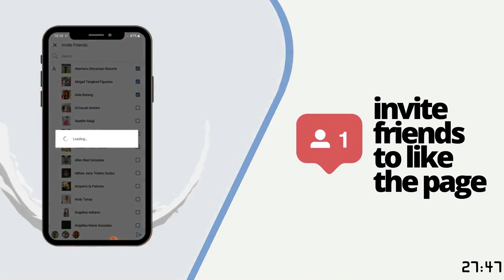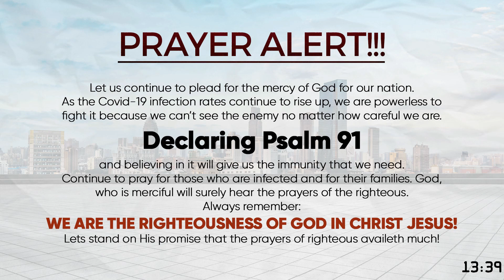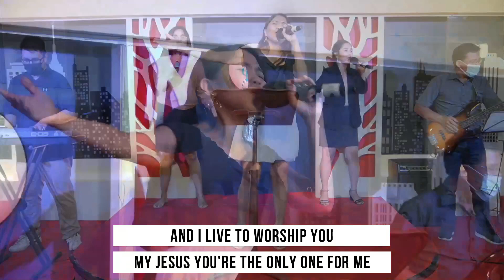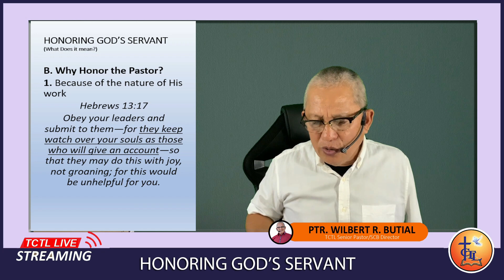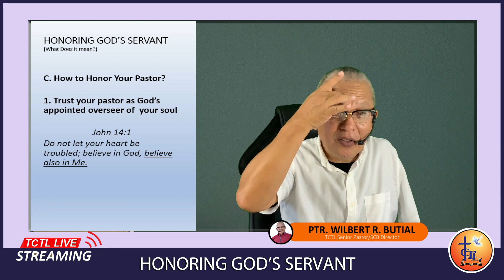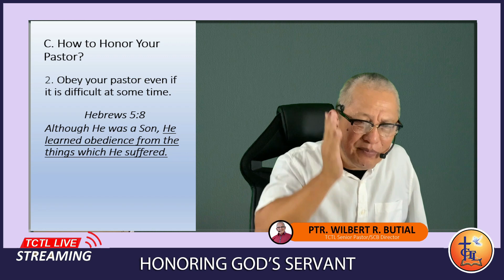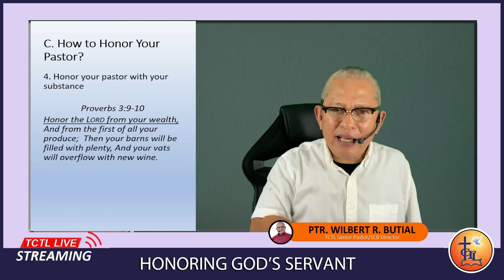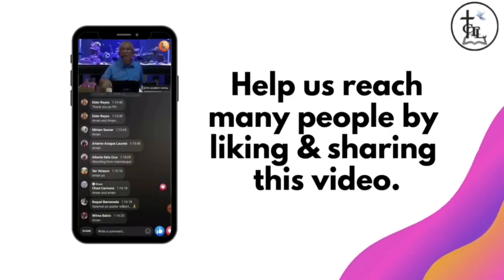HONORING GOD’S SERVANT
Sunday Worship Service - October 31, 2021
By: Pastor. Wilbert R. Butial